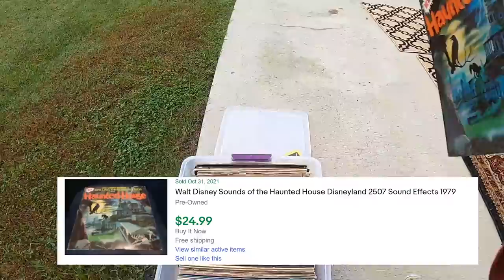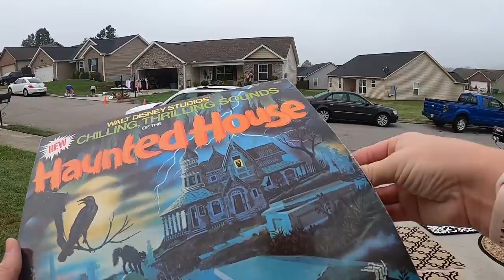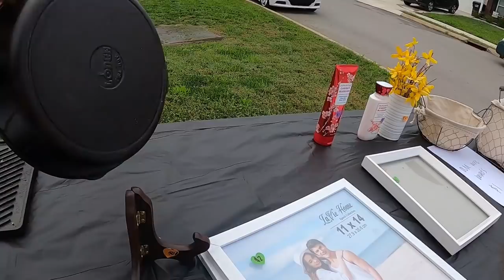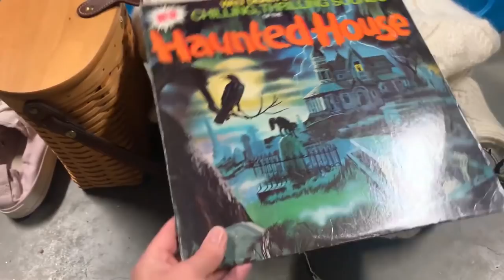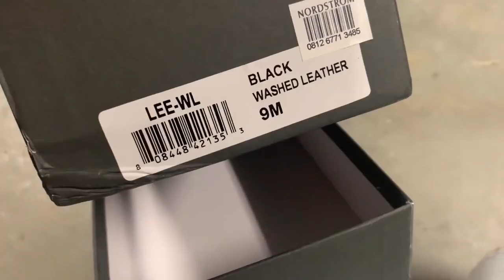This Annual Yard Sale NEVER Disappoints!